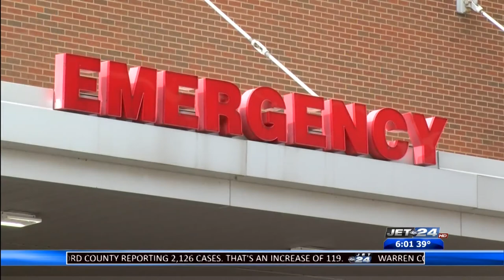County Executive Kathy Dahlkemper makes plea to Erie County residents who still believe COVID-19 is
County Executive Kathy Dahlkemper  makes plea to Erie County residents who still believe COVID-19 is a hoax